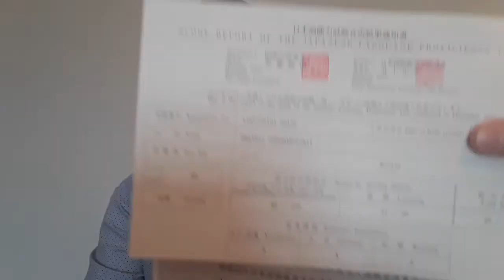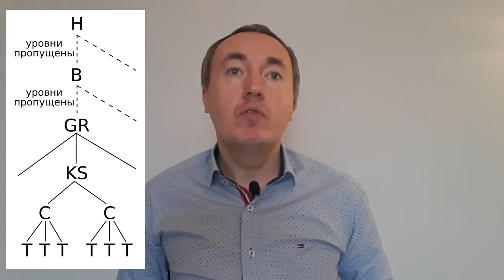Найал Муртаг «Гайдзин на службе в Mitsubishi»‎: Обзор и впечатления от книги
Обзор и впечатления от книги Найала Муртага "Гайдзин на службе в Mitsubishi".

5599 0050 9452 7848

Я увлекаюсь Японией более 15 лет, учил японский, подавал документы на грант японского правительства, хотел уехать учить японский.
Книга стала хорошим подспорьем в решении вопроса: уезжать в Японию или нет.
Книга оказалась одним из важных паззлов, которого не хватало для полной картины.

Автор книги рассказывает, как он работал в корпорации Мицубиси с середины 90-х до начал 2000-х годов.
О том, какие правила и требования предъявляются к работниками корпорации и что будет, если их нарушать.
О том, как относятся к тем, кто увольняется из компании, и к тем, кто просит повышения.

Подъём на гору Фудзи.

Хронометраж:
00:03 Приветствие
00:18 О моём увлечении Японией
01:00 Об экзамене Nihongo Noryoku Shiken (JLPT), показываю сертификат об уровне
01:36 Об участии в конкурсе на получение гранта Министерства образования и науки Японии (Monbugakusho, MEXT)
02:41 Туристическая поездка в Японию (ссылка на плейлист с видео из поездки в описании)
03:53 О девальвации рубля в 2014 году
04:11 Две стороны Японии: парадная и скрытая
05:26 Когда что-то нравится - это от недостатка знания
06:12 Начало обзора книги
07:30 О пожизненном найме и "предателях"
09:15 О моих впечатлениях от книги. О том, как сложился паззл
09:41 О знакомом, который уехал в Японию учить японский язык, но вернулся в Россию
12:25 О самостоятельной поездке в Японию
14:25 Что не хватает к парадной картинке?
15:08 В книге описывается оборотная сторона Японии
15:25 Правила японских корпораций: Сдать маршрут шефу
16:52 Правила японских корпораций: Пользоваться дома техникой, которую производит работодатель
18:06 Правила японских корпораций: Унификация одежды
18:30 Ранги Mitsubishi (в конце 90-х - начале 2000-х годов)
25:59 Правила японских корпораций: задержаться на полчаса после работы без оплаты
26:48 Правила японских корпораций: про увольнения и "предательство"
28:05 Отзыв - сборная солянка